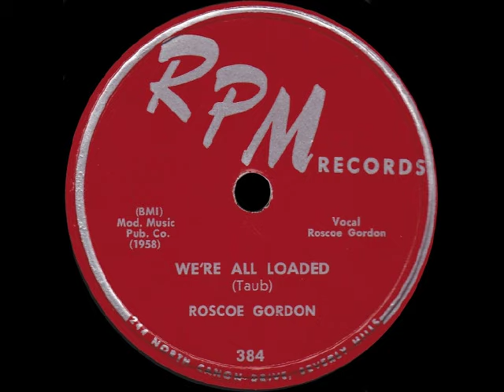Rosco Gordon - We're All Loaded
RPM Records 1954 B/W Tomorrow May Be Too Late